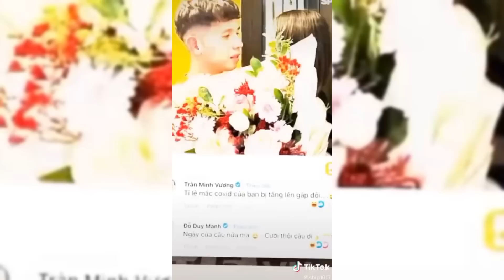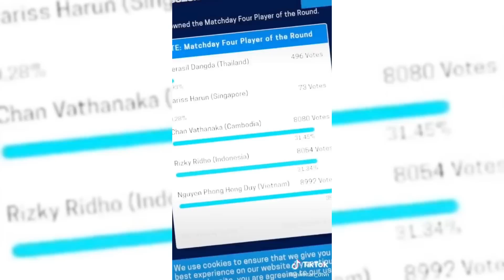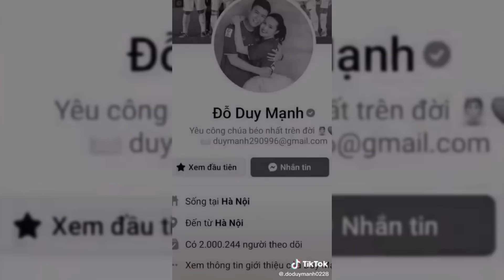#65 TikTok Bóng Đá Đội Tuyển Việt Nam - Tổng Hợp Những Video Hài Hước Chiến Binh Áo Đỏ Trên Sân Bóng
▷ Tag Kênh : Tik Tok Đội Tuyển Việt Nam

© Bản quyền thuộc về Dore Official